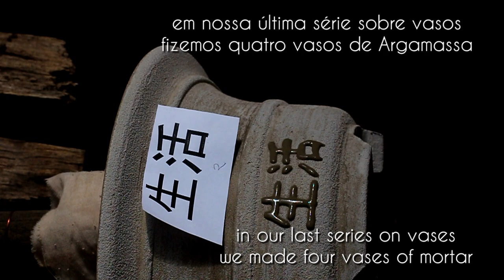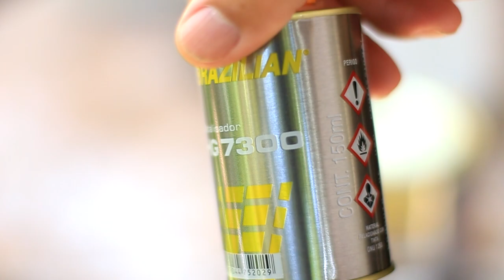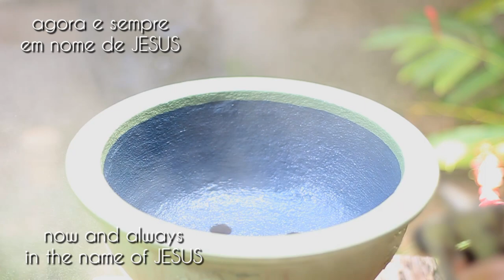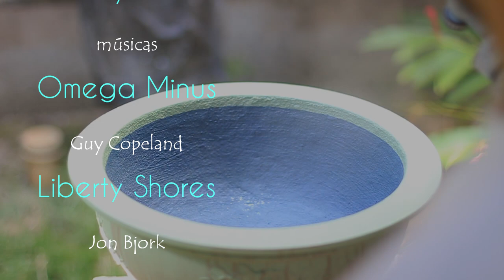Meus Vasos para Bonsai (Pintura do vaso do vídeo 47) vídeo 51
neste vídeo faremos a pintura do primeiro vaso feito na série vasos de Argamassa.